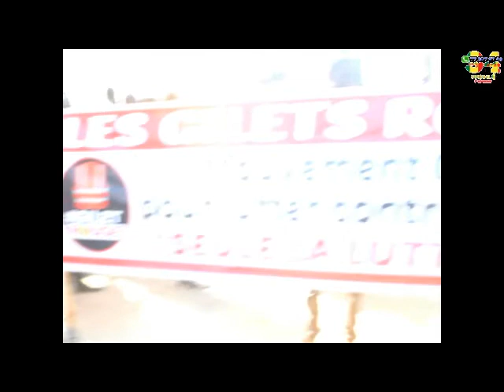les temps for ,marche bou nio lank nio bagne